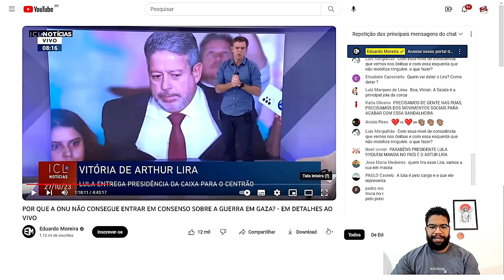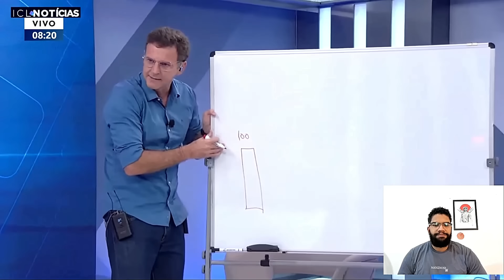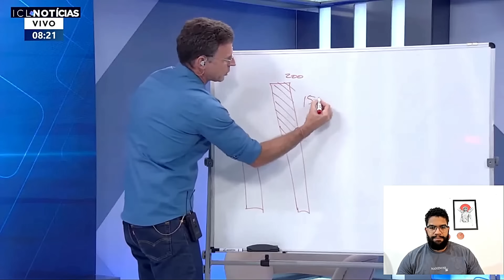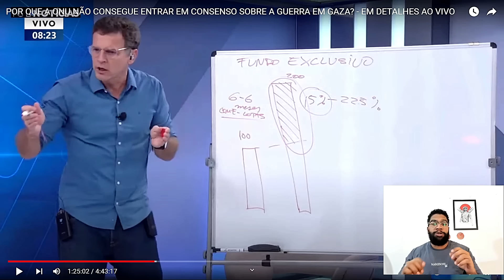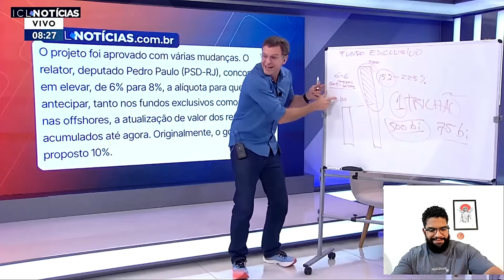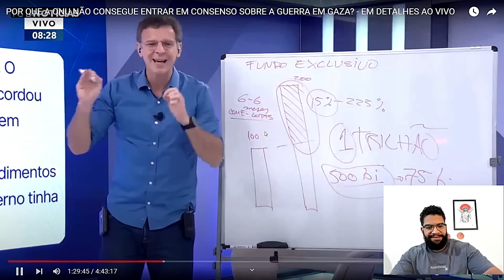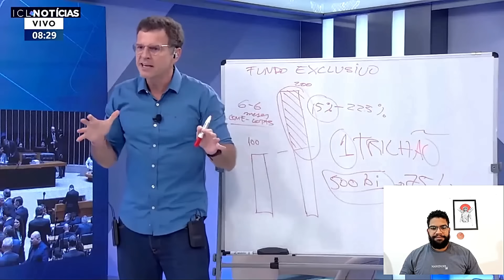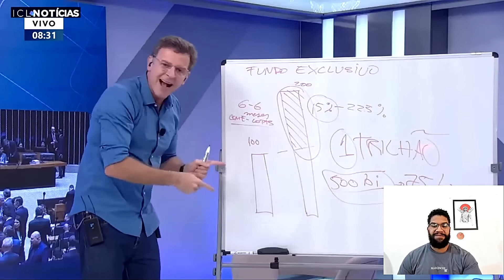Eduardo Moreira revela a falsa taxação de bilionários